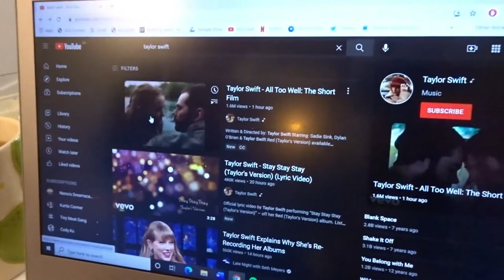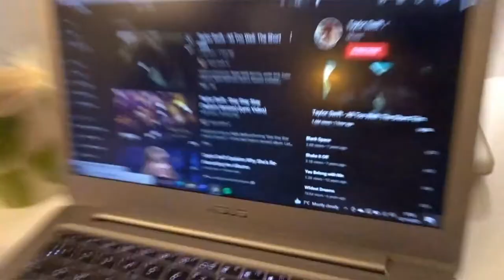Vancouver Vlog VI| RED DAY! Watching All too Well! Brewery Hopping & Spin Classes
Hey girls!!! OMG it's RED re-release day!! Best day everrrr we literally died watching the All too Well music video I am quite simply obsessed.
Hope you enjoy the vlog! Spin class chats and going brewery hopping was so much fun!
Love Lu xxx